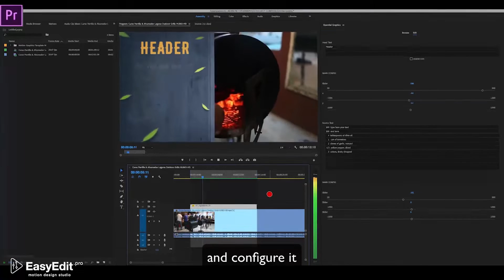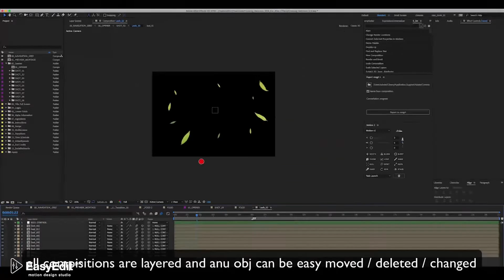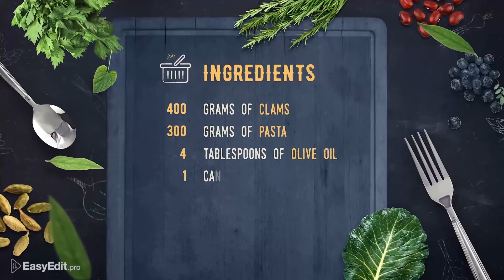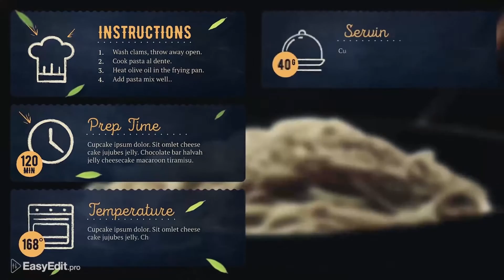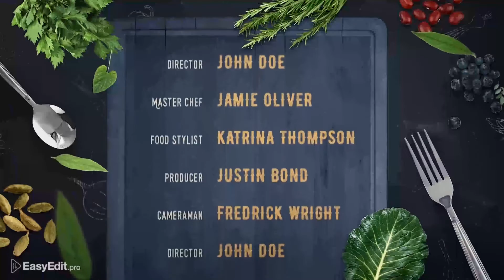Cooking Delicious Food Show | After Effects Project Files - Videohive template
About The video template will help you to create a design for a cooking and culinary show. Includes many separated, high-resolution dishes and objects. Perfect for TV, YouTube channel, website. Modern bright design template allows you to beautifully present the recipe for any dish. Template is prepared in such a way that the process of adding recipes and cooking videos, was simple and easy. Navigation Show Gifs Preview for all Compositions Show Full Presentation Perfect works in Premiere Pro Perfect works in After Effects 24/7 item support if you have any complexity with the project feel free to contact us via profile E-mail form. we will answer to you during 1 day.

download Cooking Delicious Food Show | After Effects Project Files - Videohive template